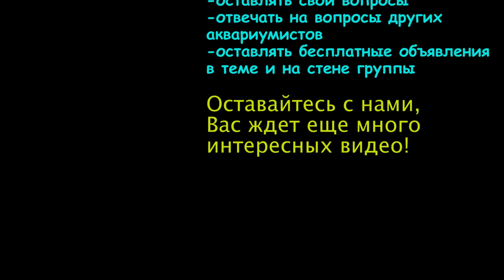Аквариумные рыбки.Сом ГИРИНОХЕЙЛУС золотой (желтый).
webmoney
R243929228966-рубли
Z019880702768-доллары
Номер карты СБЕРБАНК
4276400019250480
Гиринохейлус и геринохейлус это одна рыбка. В этом видео гиринохейлус золотой. Его ещё называют жёлтый и сиамский . Есть гиринохейлусы дикого окраса.
Эта рыбка любима многими аквариумистами. Но не за внишние данные а за то, что она помогает очищать аквариум от водорослей. Неутомимый чистильщик в молодости но взрослый сомик меняет свои вкусовые пристрастия и предпочитает живые корма, и даже может объедать чешую с других рыб.
В живой природе, гиринохейлус растет до 28 см. в аквариуме до 12 см.
Теряют активность при температуре ниже 20С.Нуждаются в корягах и других укрытиях.
Знайте, гиринохейлус в Таиланде,Китае и Вьетнаме ловится как промысловая рыба и находится на грани вымирания. Включина в Красную книгу.
Средняя продолжительность жизни до 10 лет при хорошем уходе.
В содержании несложен. Нуждается в чистой воде свысоким содержанием кислорода.
Температура воды 25 до 28 C,
ph: 6.0-8.0 ,
жесткость 5 — 19 dGH.
Большую часть времени проводит на дне.Аквариум важно закрывать, так эти сомики могут выпрыгивать.
Совместимость.
В общем аквариуме их лучше содержать с быстрыми рыбами, либо с обитателями верхних слоев воды. Очень плохо переносит рыб подобных себе. Мало того с возрастом гиринохейлус, как и многие  другие травоядные рыбы, становится вредным, агрессивным, ярыми территориальными рыбами. Бьют других рыб без разбора.
Но пока гиринохейлус молодой, он легко уживается с любой рыбкой.
Кормление.
Молодь предпочитает растительную диету, обрастания,водоросли. Именно для избавления от водорослей,аквариумисты зоводят этих рыб. Подкармливают гиринохейлусов овощами- кабачки, огурцы, шпинат, капуста.
В целом они всеядны. Важно , чтоб корм достигал дна. Например таблетки для донных рыб.
Взрослые особи меняют пристрастия, переходя на белковую пищи, например личинок насекомых или чешую с боков рыб соседий.
Отлично подходят все живые и замороженные корма для средних и крупных рыб.
Разведение.
Тайна покрытая мраком. Самку от самца отличить очень сложно. Точное отличие никому не известно и есть лишь догадки и предположения, связанные с шипами у рта.Об успешном разведении в домашнем аквариуме достоверных данных тоже нет. Но на фермах разводится легко с применением гормональных препаратов.